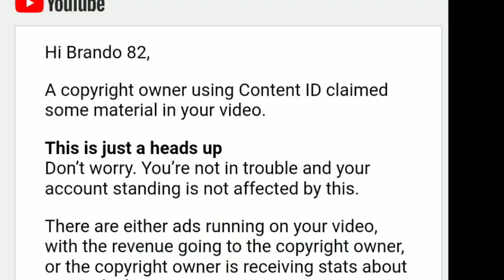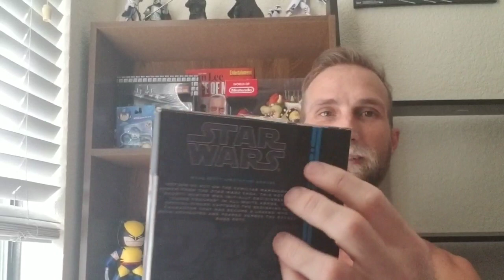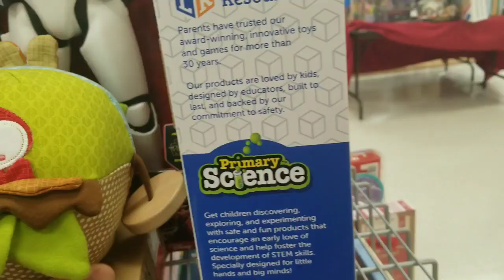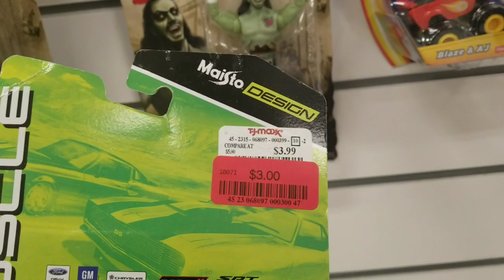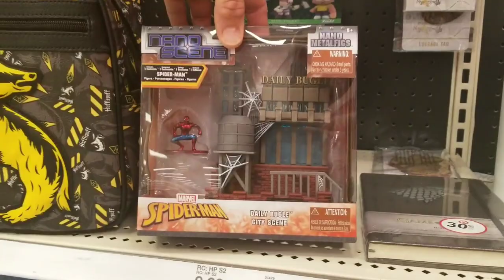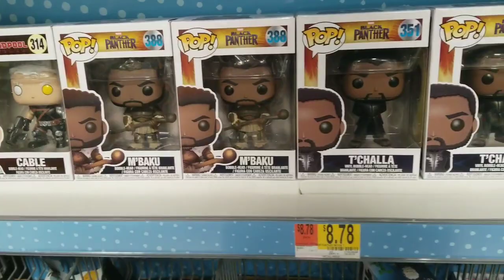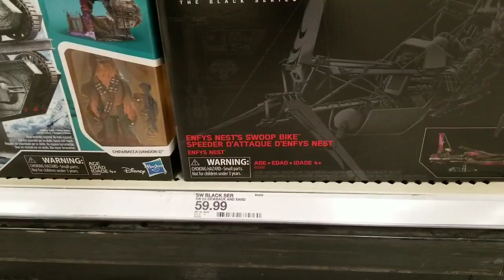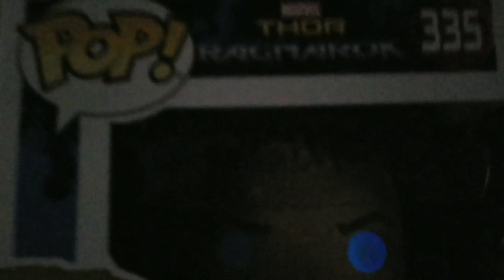I got an old Star Wars black series from Amazon!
picked up an old black series off of Amazon I had been looking for quite some time. start the rest of the video looking for the New Black Series archive wave Boba Fett also looking for New Legends Marvel Legends Marvel Select world of Nintendo Funko Pops Funko Pop Funko dorbz and much more